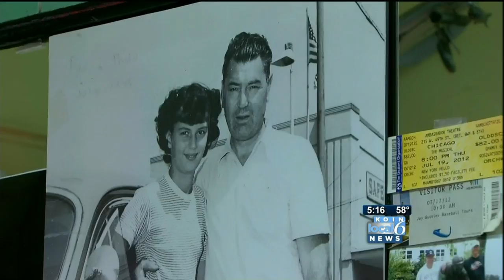Rick Roberts on KOIN TV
KLOG radio guy Rick Roberts had to give up the mic and 38 years of  high school sports at Kelso High because he's battling Crohn's disease and Leukemia.